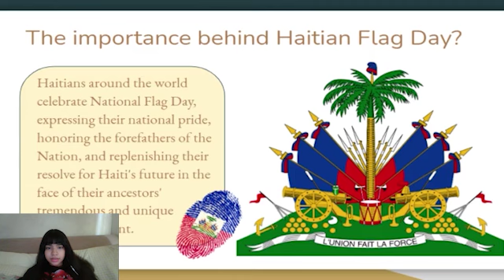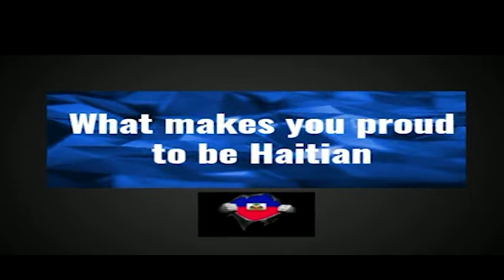Haiti Rough Draft B